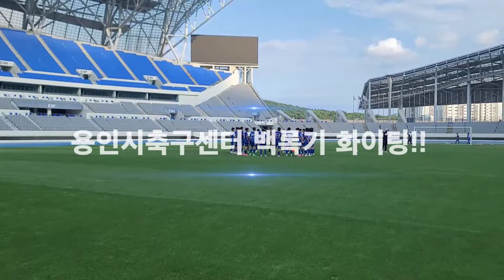[2024 백록기] EP. 1 출전준비 완료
2024 백록기에 출전하는 용인시축구센터U18덕영팀!
용인미르스타디움에서 최종점검에 나서며 의지를 다졌습니다!
용인시축구센터 화이팅! 백록기 화이팅! 우승가자!!